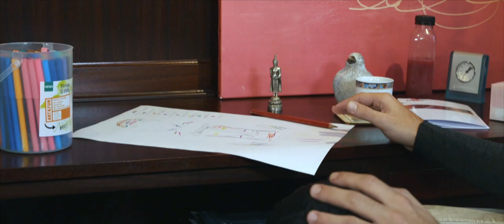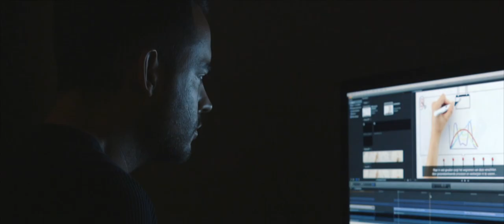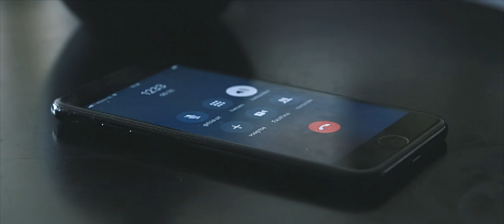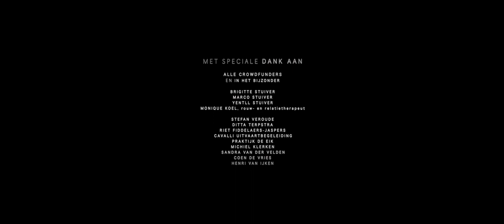KYAN - documentaire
In deze intieme, persoonlijke documentaire is de kijker getuige van Devin’s onderzoek, dat gefilmd wordt door zijn liefdespartner Baue. Een onderzoek, onder begeleiding van rouwtherapeut Monique Koel, naar de effecten van het overlijden van Kyan in 1995. De effecten op hem, zijn relatie en het gezin waarin hij is opgegroeid. De kijker ziet hoe Devin nu in het leven staat en hoe hij omgaat met zijn relatie. Maar ook hoe het gezin is omgesprongen met het overlijden van Kyan, welke sporen het heeft nagelaten en hoe zijn dood de gezinsdynamiek heeft vormgegeven.
Veruit de meeste literatuur en documentaires die over dit onderwerp gemaakt zijn vertrekken vanuit het standpunt van de ouders. Aangetoond is dat dit rouwproces voor kinderen gecompliceerd is en er reële kansen bestaan dat dit verlies impact heeft op hun verdere leven. Gedurende negen maanden is gefilmd en het resultaat is een intens en ook dynamisch proces waarin zowel Devin als zijn ouders, zusje en partner zich in al hun kwetsbaarheid laten zien.

Deze documentaire is tot stand gekomen dankzij alle crowdfunders

Productie:
Spekkoper Films - Devin Stuiver en Baue van Leyden

Muziek:
Robin van der Heiden, Beverley Beat

Sound design:
Bob Kommer Studio's

Met speciale dank aan:
Brigitte Stuiver
Marco Stuiver
Yentll Stuiver
Monique Koel

Stefan Veroude
Ditta Terpstra
Riet Fiddelaers-Jaspers
Cavalli Uitvaartbegeleiding
Praktijk de Eik
Michiel Klerken
Sandra van der Velden
Coen de Vries
Henri van IJken